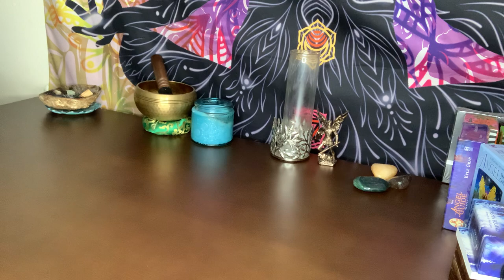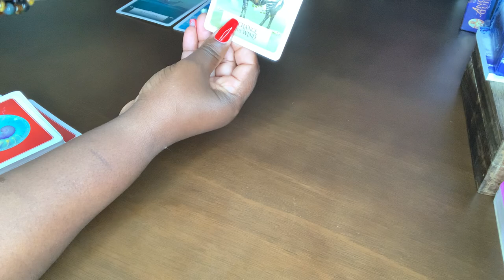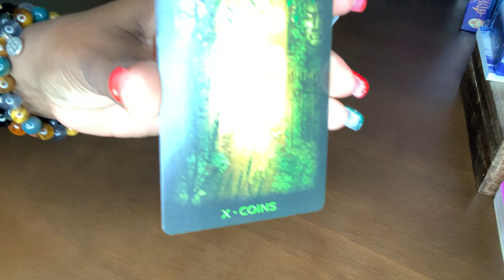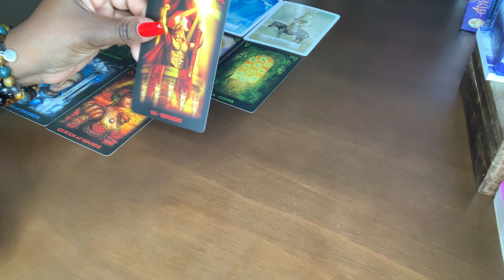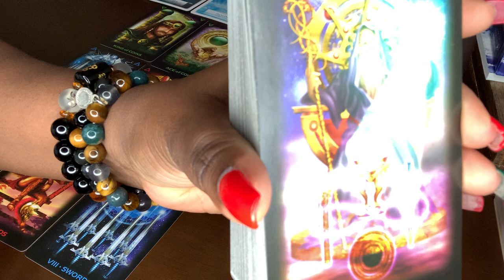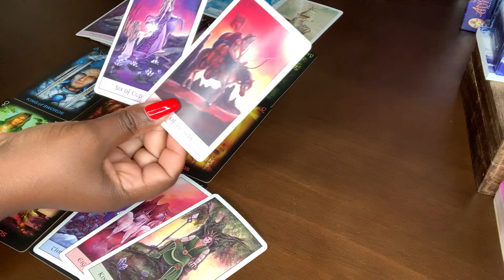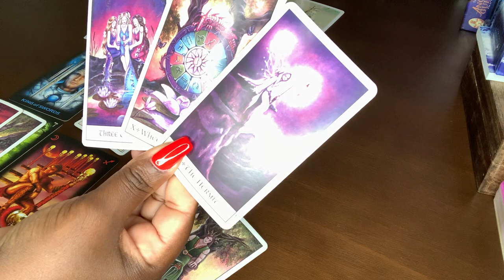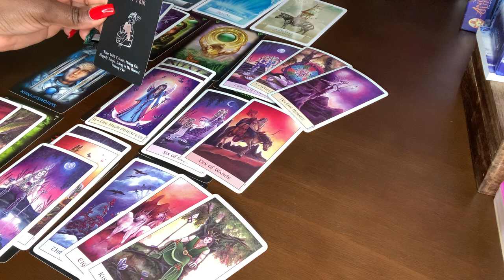♒️ THEY WANTS TO REUNITE WITH YOU‼️ THEY’RE THINKING ABOUT YOU A LOT...😱❤️